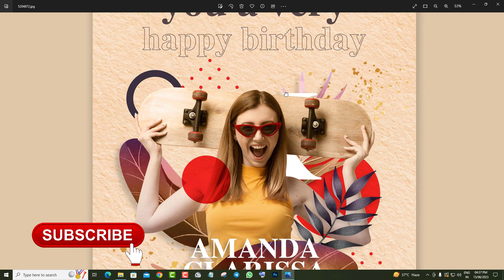🔥Birthday Greeting Flyer In Photoshop PSD Free